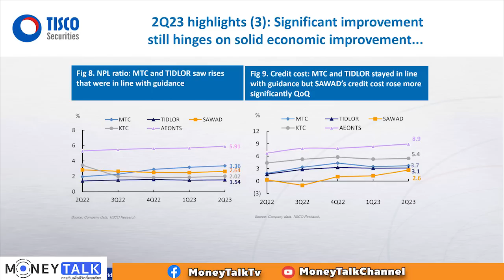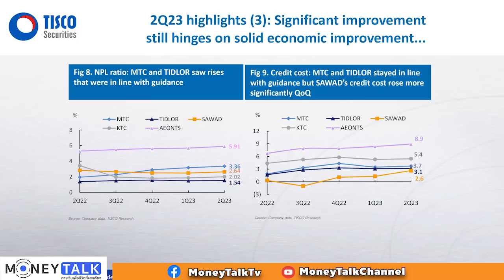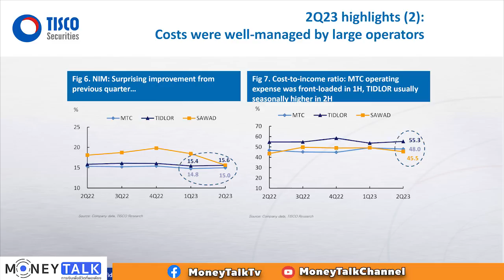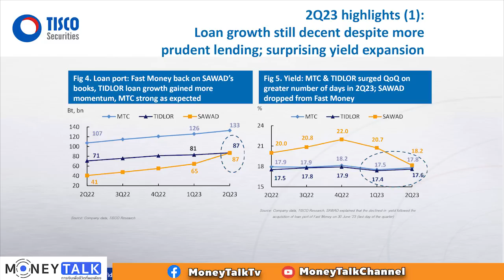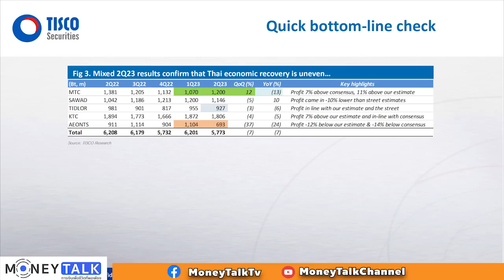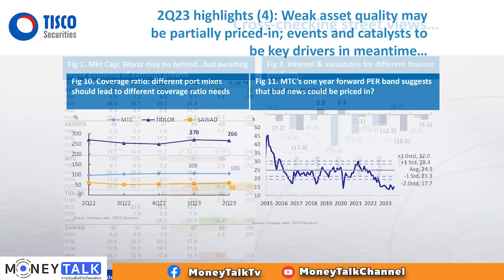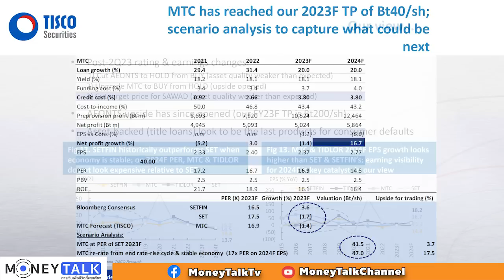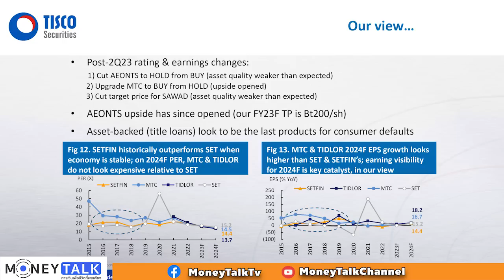MONEY TALK Special - Update ภาพกลุ่มอุตสาหกรรม Finance ครึ่งปีหลัง 2023 - 14 กันยายน 2566